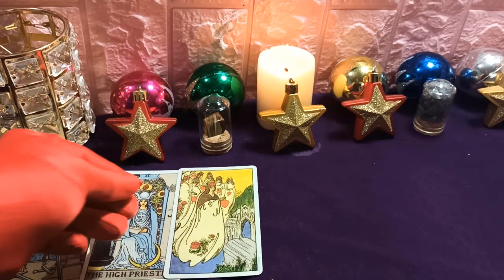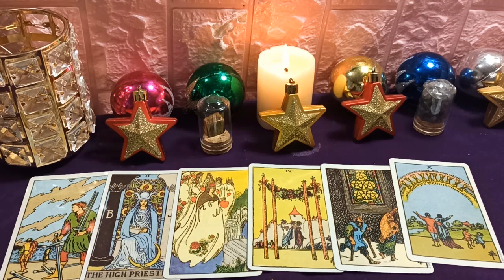Las predicciones de Mhoni Vidente más importantes - 18 de Agosto - Energía próspera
Puede encontrar algunos obstáculos en el trabajo, ser criticado por otros, pero lo usa como motivación para esforzarse. Sabes cómo controlar tus gastos, por lo que ahorrarás mucho dinero. Sobre el amor, tu prosperidad, puedes recibir confesión, citas sorpresa hoy